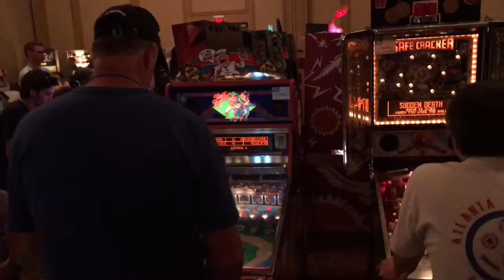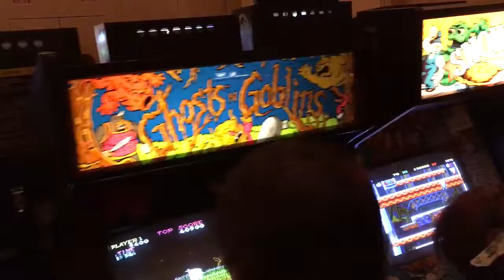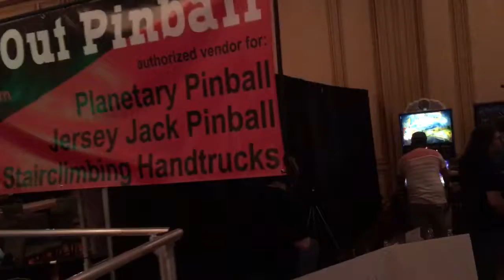SFGE 2016 Tour Saturday evening part 2